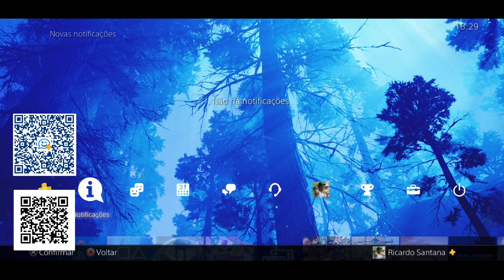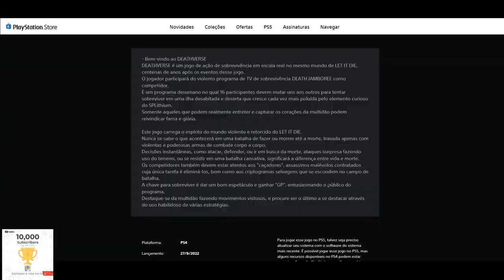CORRE PESSOAL!! DEATHVERSE: LET IT DIE ESTA DE GRAÇA NA PLAYSTATION STORE!!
Muito obrigado.